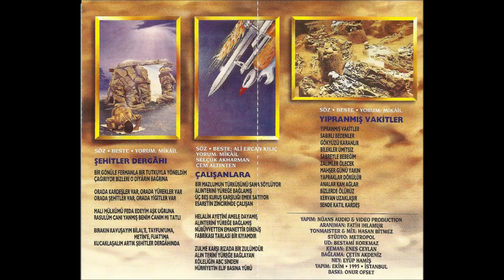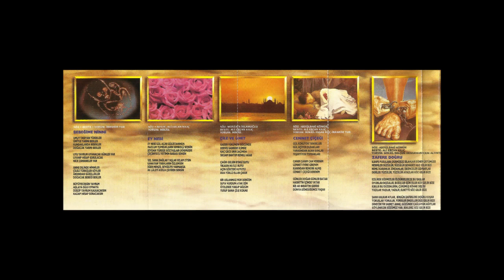MİKAİL - 05 HÜZÜN GÜNLERİ